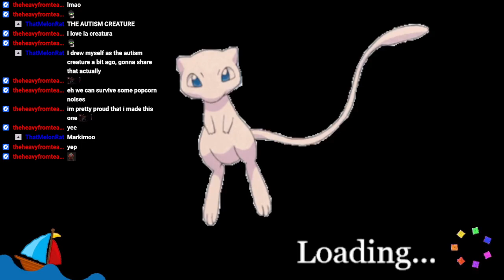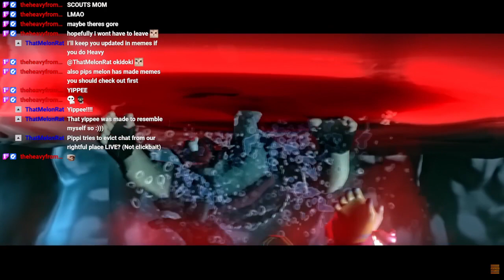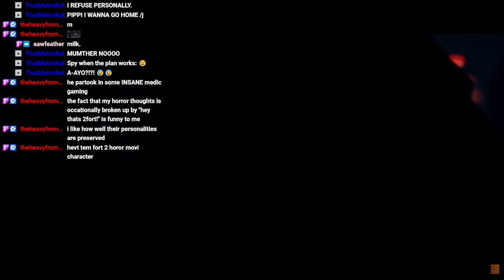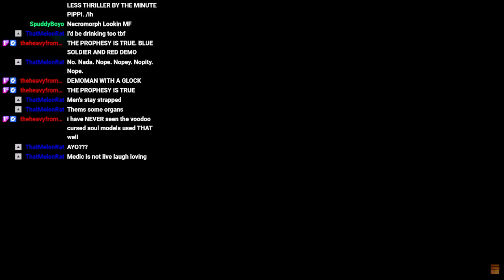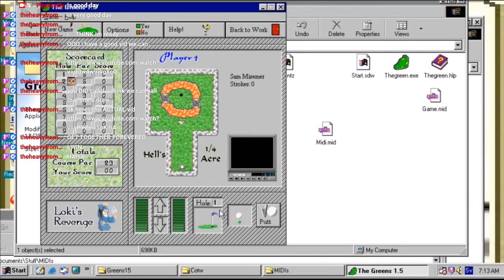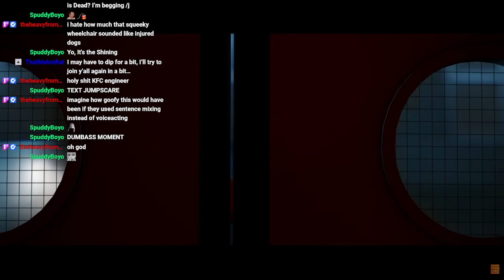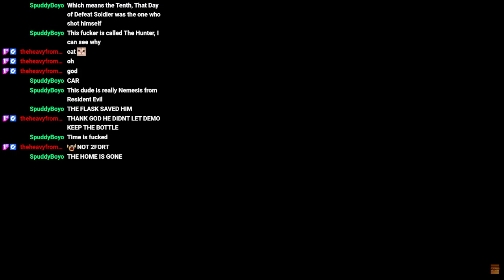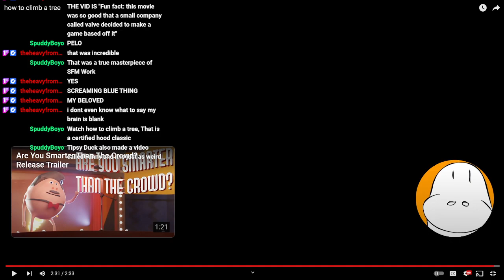Emesis Blue Watch Party